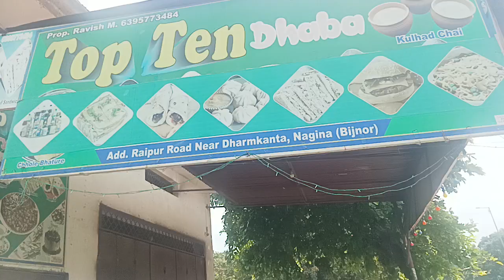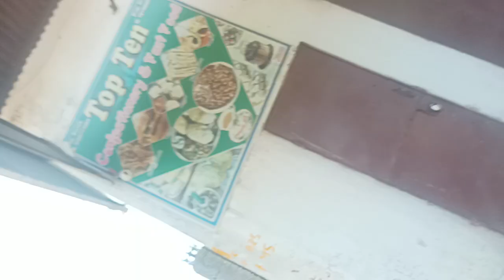Property F3 Nagina 4 plots Raipur Road For Sale Tranding Rent sales Sahara property 50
Owner
Sajid Hussain Siddiqui Nagina
Sahara property 50 YouTube channel
master Sharafat Husain Siddiqui
Tt.me/sharafathusainelegram link
dehradun
haridwar
najibabad
nagina
dhampur
 bijnor
muraduradabad
gajraula
noida
loni
delhi
Nainital Uttarakhand amangarh
Kashipur
Bimtal
jaspur
kalagarh
investment। property
property market
Budget House
House Inside
Tour Home
Mansion Tour  House for Sale in Dehradun  Kothi for Sale in Dehradun
Property 2050
5 BHK Independent House
Premium New Design
5 Bedroom House
Luxury  Houset
पुराना घर
नया घर
luxury housing
home sweet
home luxury
house sales
property dealer
sahara property investment for sale
farm house
plot Haridwar
najibabad
Dhampur
Rampur
Moradabad
Ghaziabad  Gajraula
Loni
Delhi
Noida
Bijnor
noorpur pur
sahara properties
land Lot
Sahara
Land
Chuo Expressway
Squareyard
Guz
Propertiessales
Keicar
BIgha
Lakh
Bijnor
Nainital
Property
ez pass
ez tag installation
Toll
Electronic tollcollection
Duplex
Land record
Dehradun
Rent
Haldwani
Highway
Laxam app
Roorkee
Viral
Home
trending
Driving
Japan
Tokyo
Road
Wikipedia
Marla
Fastag
How does
Zameen.com
Videos
Live